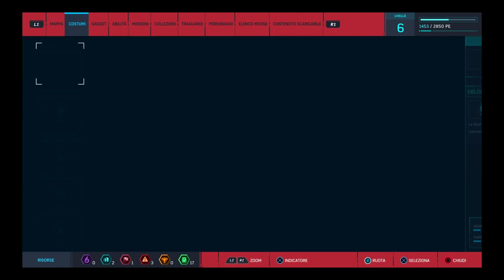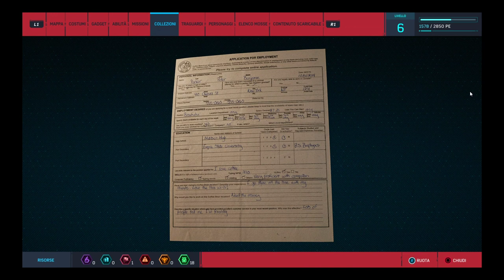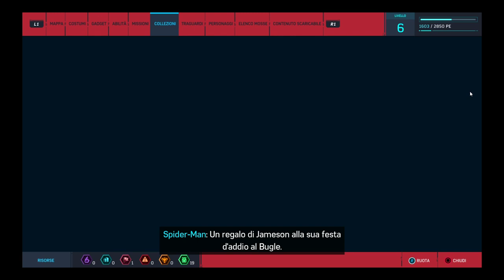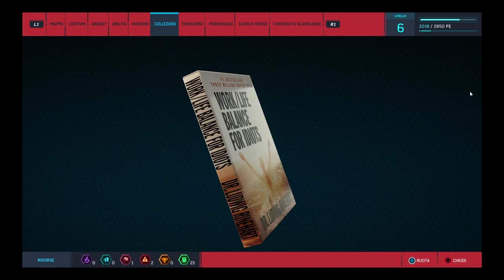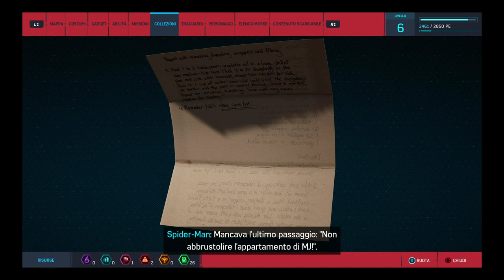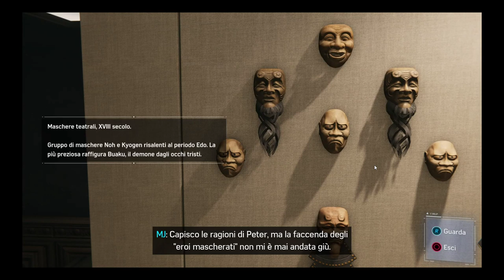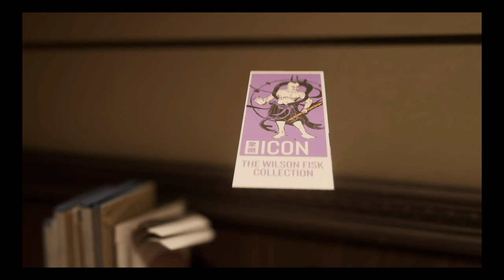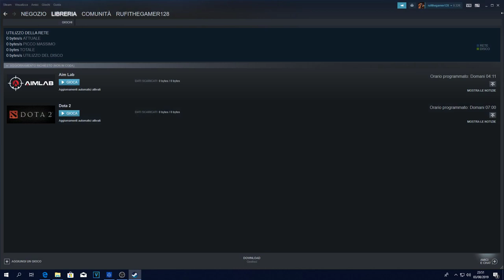live su spiderman per ps4